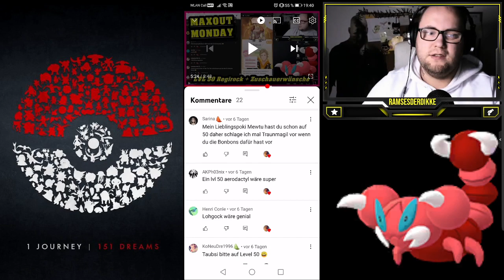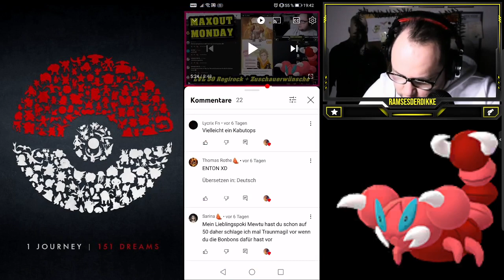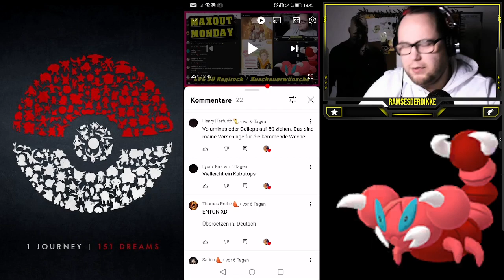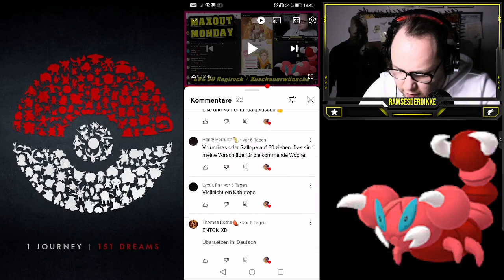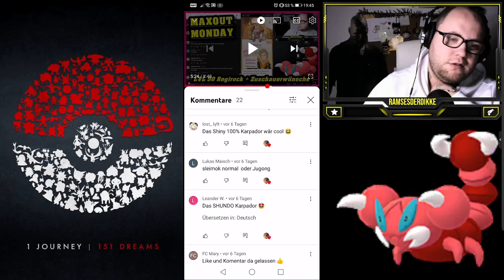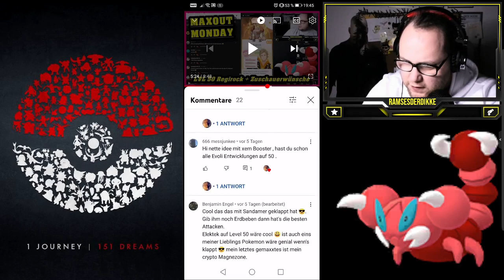MAXOUT MONDAY : 100% Shiny Taubsi LVL 50 + Zuschauerwünsche | Pokémon GO Deutsch # 1785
Welche Pokemon soll ich als nächstes pushen ?